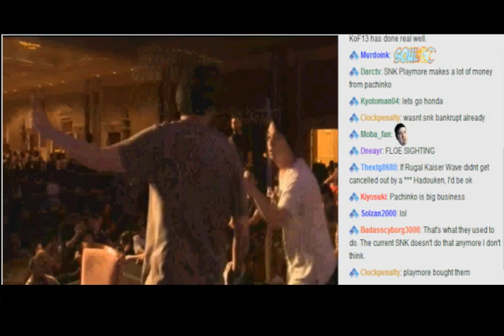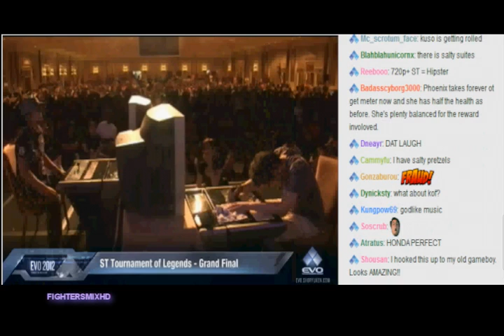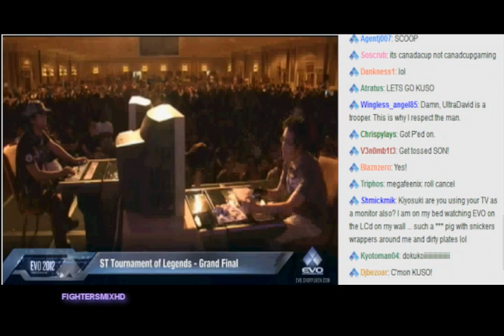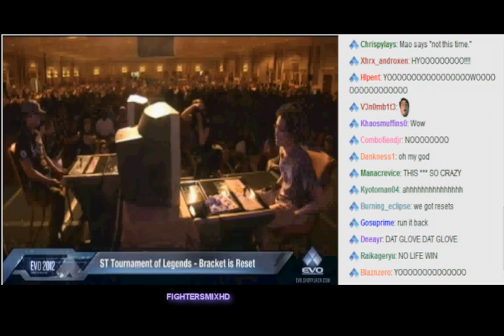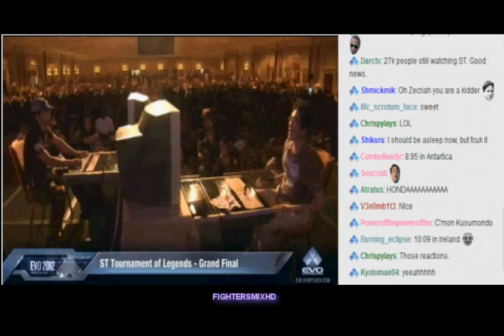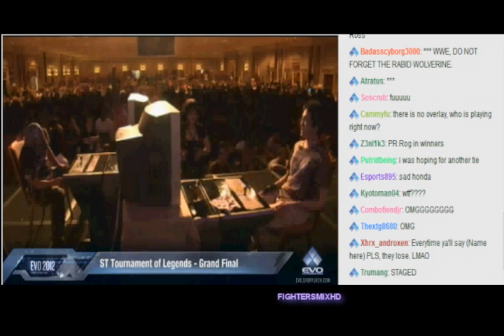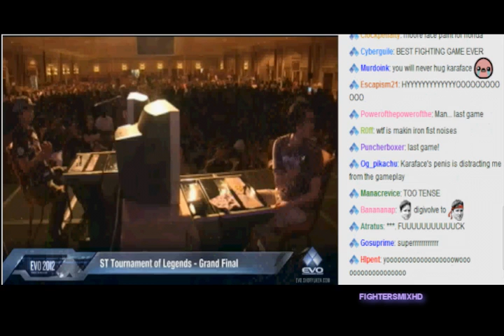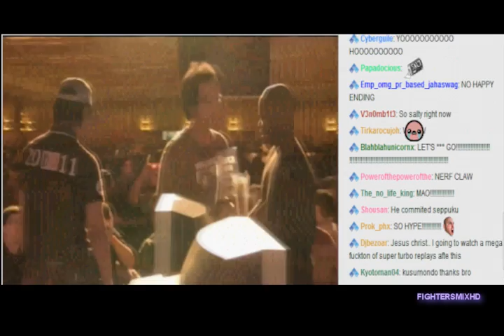Evo 2012 ST Grand Finals